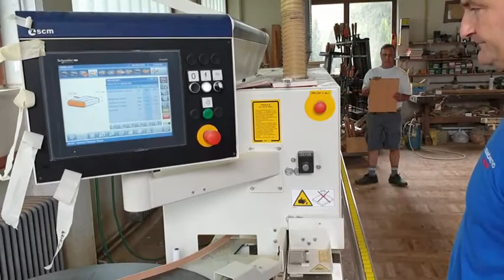Pohištvo po meri - vgradna omara po meri, Mizarstvo Rode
Mizarstvo Rode - Pohištvo po naročilu
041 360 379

pohištvo po meri - pohištvo po meri.
najboljše ideje pohištva po meri v 2019. Zato smo naročili pohištvo po meri Izi mobili v podobnem stilu Pohištvo po meri Škofja Loka |V podjetju VMP, Izdelava in montaža pohištva, Leopold Volčjak, s
Ugodno pohištvo po meri Ljubljana vas čaka v našem podjetju, oglejte si našo ponudbo na spletni strani  2017 - Pohištvo po meri Maribor

Kuhinjski pulti - Pohištvo po meriHomec - POHIŠTVO PO MERI MIZARSTVO RODE